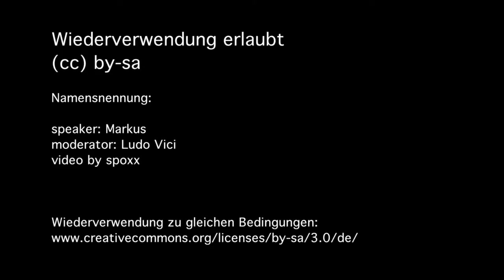"Hand aufs Herz"- ECHTE DEMOKRATIE JETZT. München 15.Oktober 2011 - 22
speaker: Markus